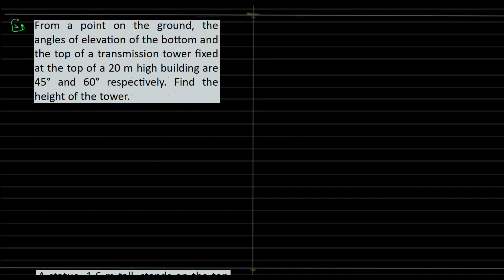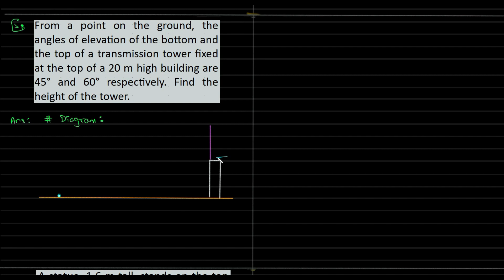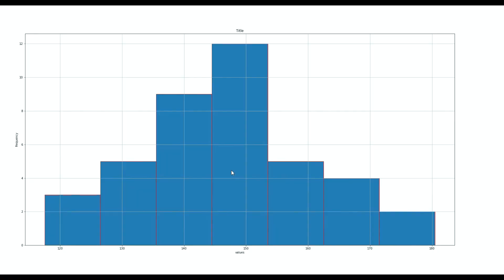4. C9 (in Kannada and English) Ex 9.1 3rd Main K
A contractor plans to install two slides for the children to play in a park. For the children below the age of 5 years, she prefers to have a slide whose top is at a height of 1.5 m, and is inclined at an angle of 30° to the ground, whereas for elder children, she wants to have  a steep slide at a height of 3m, and inclined at an angle of 60° to the ground. What should be the length of the slide in each case?

We teach you to work with the following as part of your syllabus:
Arduino uno- the microcontroller board

We understand that the learning through practical experience has an edge over theoretical learning methodologies. Considering the essentiality of “Hands-on -Experiments" and projects, we design demonstrative lectures to illustrate and reveal a physical process and principle.